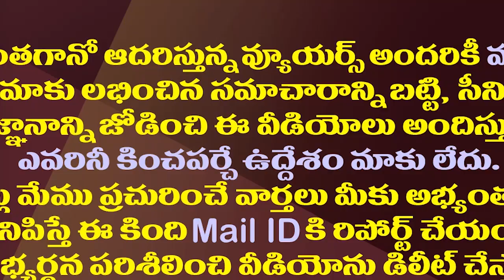తిరుపతిలో పవన్ కు బీజేపీ షాక్..కమలం సొంత కుంపటి| BJP Announces Own Committee For Tirupati Election